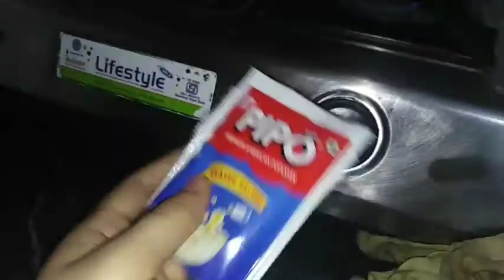My eid dress. My eid look. Eid me kya pehna. What i wore in eid. Eid 2020 look. Eid dress.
My eid dress. My eid look. Eid me kya pehna. What i wore in eid. Eid 2020 look.